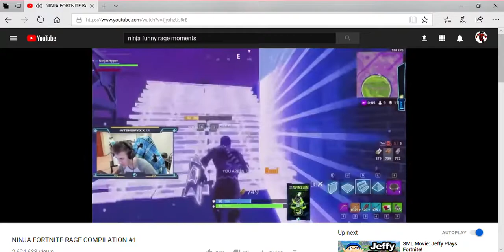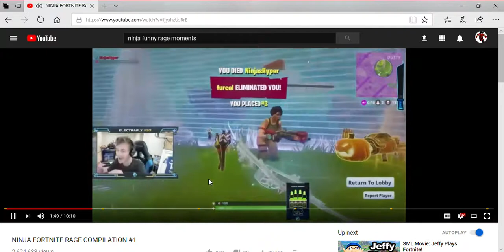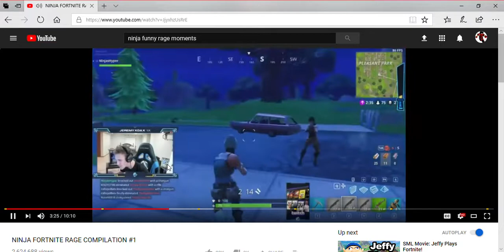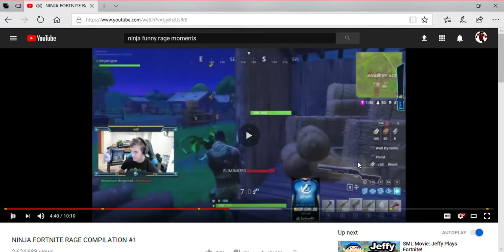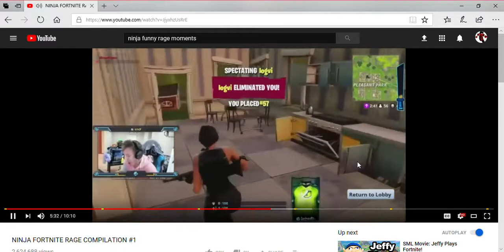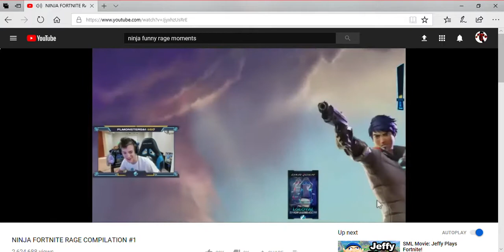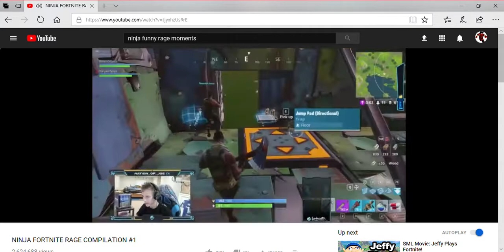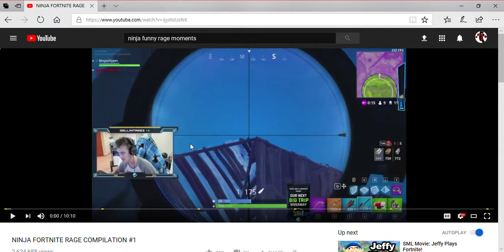Reacting to Ninja's Rage Moments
Alright until the next video see you guys later :D